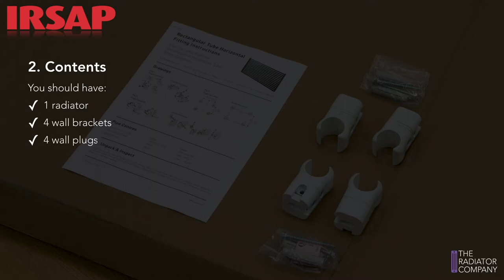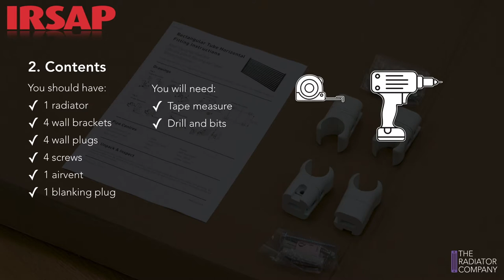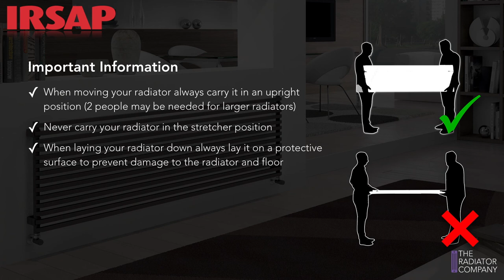How to hang your radiator - Sax Single Horizontal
A full guide on how to correctly hang your Sax Single Horizontal designer radiator from The Radiator Company